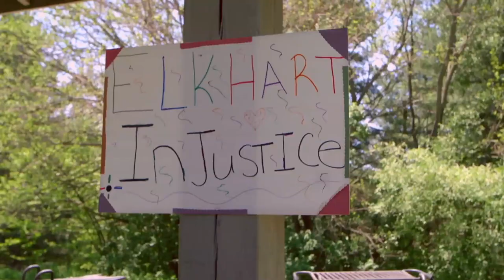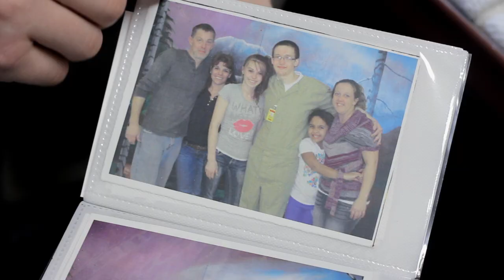1275 Days – Official Trailer (FilmRise)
After a botched home invasion, 16-year-old Blake finds himself facing a virtual life prison sentence for felony murder. With the unwavering support of his single mother and teenage girlfriend, a David-and-Goliath uphill battle ensues in Elkhart, Indiana. They take on the system in hopes of a second chance.